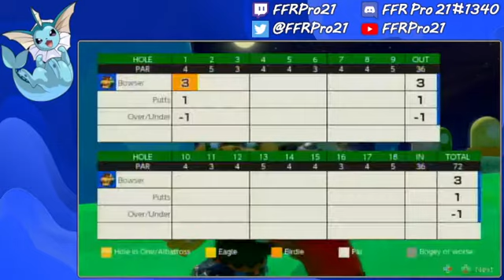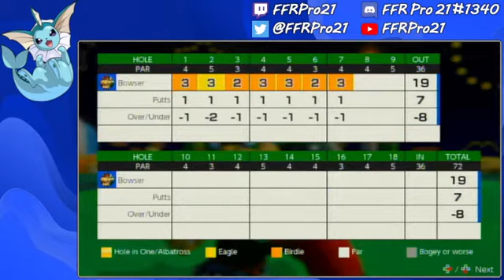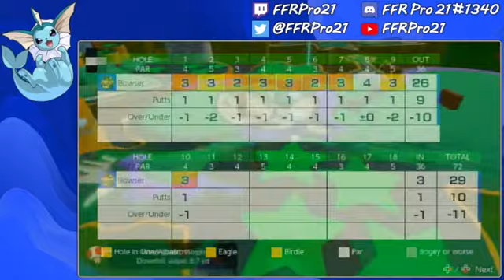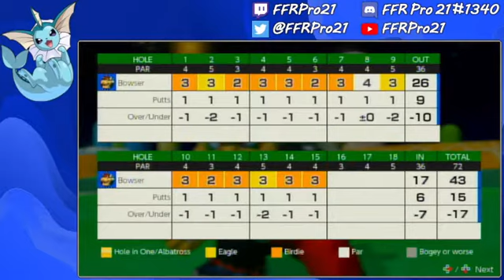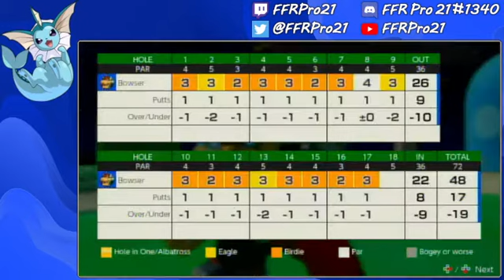Switch - Mario Golf: Super Rush - Score Attack (All-Star Summit, Button Controls) - 51 (-21)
A score attack run of Spiky Palms, trying to get the lowest score possible.

Character: Bowser
Club Set: Superstar
Version: 4.0.0

The stars of the legendary Mario series get created on one giant golf course high above the clouds. This course features a couple of new obstacles to make the Mario-themed course feel even more like a Mario game: Blocks and Clouds. There are also coins floating all around the course that can be collected to fill up your energy meter faster for more power shots.

A really good round, only mistake being on Hole 8 hitting towards a literal postage stamp of a green. Hole 17 seems like it could be driven in one with a power shot, but being uphill, it's just not quite reachable for a bonus Eagle. Hole 4 got a bit interesting to say the least. Enjoy!